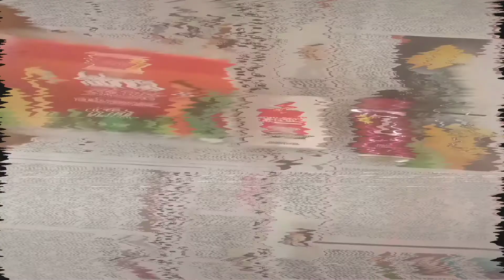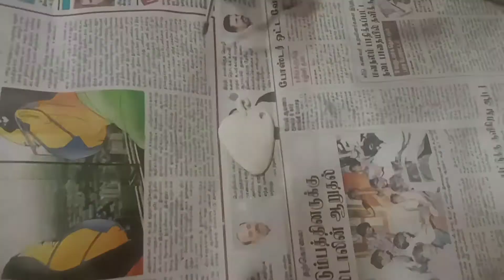Homemade keychain and strawberry magnet